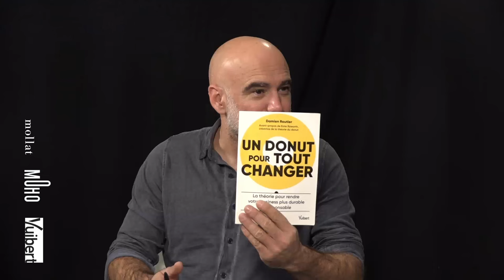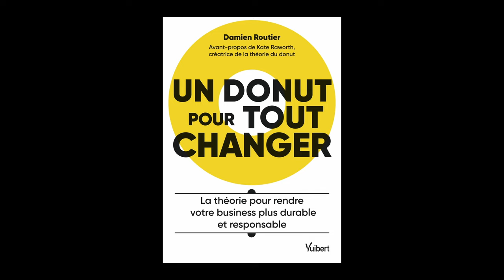Damien Routier - Un donut pour tout changer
Dans le cadre de la "Positive Library" en partenariat avec MoHo, Damien Routier vous présente son ouvrage "Un donut pour tout changer : la théorie pour rendre votre business plus durable et responsable" aux éditions Vuibert. Entretien avec Arnaud Chaigneau.